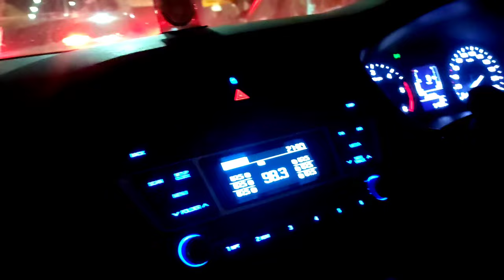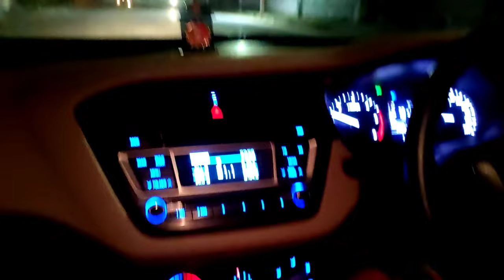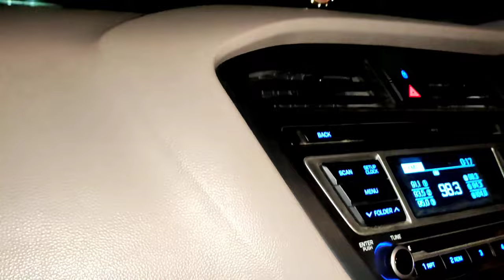गरबा/ जिंदगी को खुल कर जीना चाहीए / आपकी खुशीयो की चाबी खुद आपके पास है 🥰